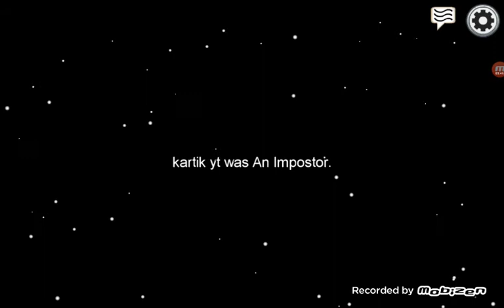among us play